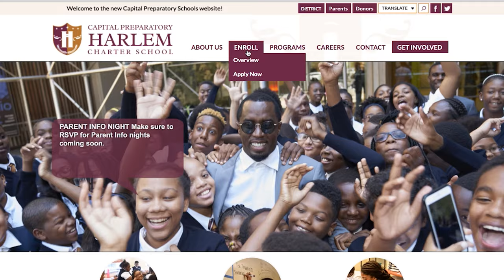I Opened Up My Own School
Attention all parents in the New York area! I am now accepting applications and registration to my charter school, Capital Prep Harlem. It’s time we take on the responsibility to educate our children. I proudly taken on that responsibility. Harlem I love you!